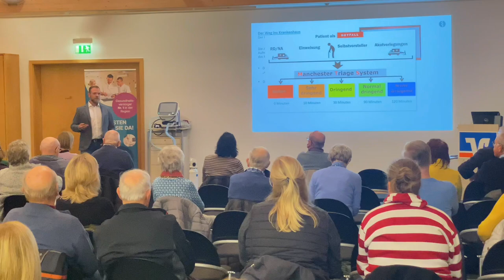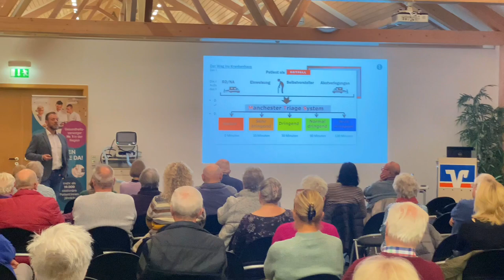Einblicke in High-Tech-Medizin und Notfallversorgung - So war die Patientenakademie! | Asklepios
Spannende Einblicke in die Klinik-Praxis erwartete die Teilnehmer:innen am 14. November 2024  bei der Patientenakademie der Asklepios Harzkliniken mit diesem wichtigen Thema: „High-Tech-Medizin, Hilfe rund um die Uhr – aus dem Alltag von Intensivstation und Rettungsstelle (Zentrale Notaufnahme. Referenten waren der Ärztliche Leiter Dr. med. Matthias Sauer (Intensivstation) und Notarzt Dennis Schlichczin der Asklepios Harzkliniken. Der Veranstaltungsort: am Rande der Altstadt von Goslar, im Spiegelsaal der Zentrale der Volksbank Nordharz, Rosentorstraße 25.

Ob Patient:innen mit dem Rettungswagen, zu Fuß, oder als Einweisung durch den Hausarzt kommen – die Zentrale Notaufnahme (ZNA) bietet  rund um die Uhr an allen Tagen der Woche kompetente Hilfe. Das interdisziplinäre Team der Asklepios Harzkliniken versorgt pro Jahr ca. 25.000 Patienten – dazu gehören Notfälle, Verletzungen und Erkrankungen aller Art. „Danke, ihr habt mir das Leben gerettet, Notfall könnt ihr“, schrieb ein Patient an den „Dankebaum“ aus Holz im Klinik-Foyer, an dem man kleine Dankesbotschaften hinterlassen kann. Bei dem Event ging es auch um Abläufe in der ZNA, von der Aufnahme bis zur Versorgung. Nicht immer ist es nötig, die Zentrale Notaufnahme eines Krankenhauses aufzusuchen. Plötzlich auftretende starke Beschwerden sowie Unfälle und lebensbedrohliche Situationen müssen natürlich sofort behandelt werden, aber manche Erkrankungen behandelt auch der hausärztliche Notdienst.
Es gab  zugleich auch praktische Einblicke in die Intensivmedizin: Die hochmoderne interdisziplinäre Intensivstation der Asklepios Harzkliniken ist in technischer Ausstattung und räumlicher Konzeption stets auf dem neuesten Stand. Jährlich werden dort ca. 1300 Patienten intensivmedizinisch versorgt. Neben differenzierten Beatmungsmöglichkeiten mittels verfügbarer Beatmungsgeräte stehen weitreichende Möglichkeiten des invasiven und nichtinvasiven Monitorings zur Verfügung.